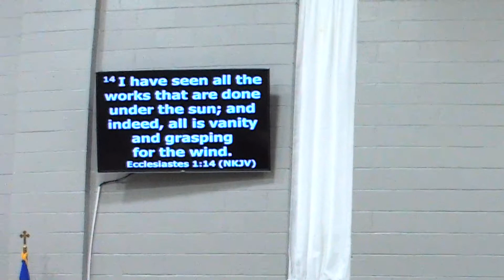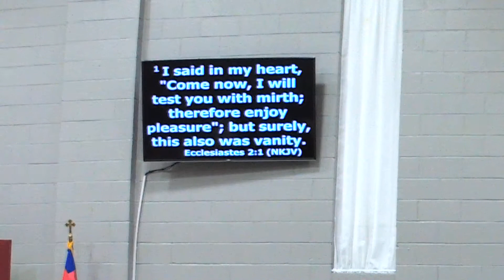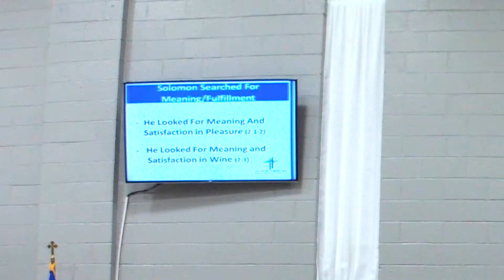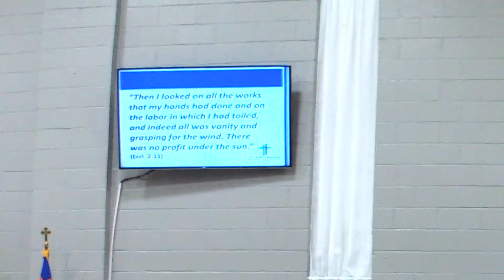Chasing the Wind